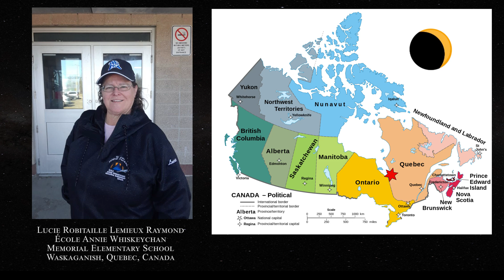DemystiCon 2024 & the Solar Eclipse: Austin, Texas to Waskaganish, Quebec!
P.M. Robitaille, Forty Lines of Evidence for Condensed Matter - The Sun on Trial: Liquid Metallic Hydrogen as a Solar Building Block, Progr. Phys. 2013, 90-142.

J.C. Robitaille and P.M. Robitaille, Liquid Metallic Hydrogen III. Intercalation and Lattice Exclusion Versus Gravitational Settling and Their Consequences Relative to Internal Structure, Surface Activity, and Solar Winds in the Sun, Progr. Phys. 2013, 2, 87-97.

Thank you for viewing this video on Sky Scholar! This channel is dedicated to new ideas about the nature of the sun, the stars, thermodynamics, and the microwave background.  We will discuss all things astronomy, physics, chemistry, and imaging related! We hope that the combination of facts and special effects will aid in learning even the toughest concepts in astronomy.

Pierre-Marie Robitaille, Ph.D., was a professor of Radiology at The Ohio State University from 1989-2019, and also held an appointment in the Chemical Physics Program. In 1998, he led the design and assembly of the world’s first Ultra High Field MRI System. Readings from this equipment brought into question fundamental aspects of modern thermal physics, such as Kirchhoff’s Law of thermal emission.